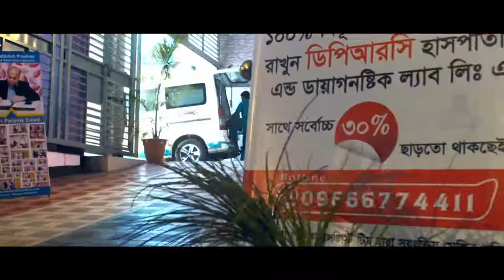ঘাড় থেকে পা পর্যন্ত ব্যথা, দেখুন সুস্থ হলেন যে চিকিৎসায় || Full Body Pain Treatment | Rehabilitation